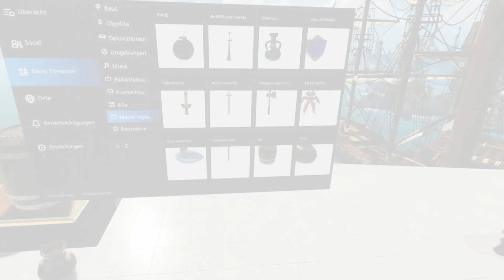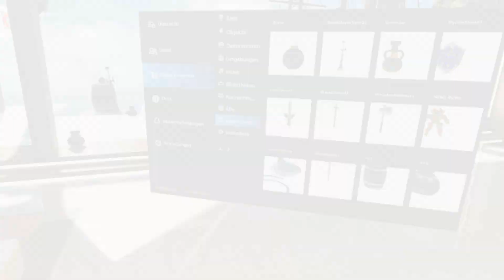Zelda VR Oculus Home - Custom Zelda Models Showcase [Free Download]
Diving deeper into VR this week I wondered what it would be like to view selfmade 3D Zelda models in VR.
And man I did not expect it to be that cool.
Because of that I had to make a video showcasing the models in Oculus Home.
Now after having done this I am thinking about what it would be like to have a whole realy HD 2019 Zelda world in VR *.*

__[FREE DOWNLOAD]__

Models can be seperately viewed and downloaded on sketchfab:
or
The Pack already of already converted files for Oculus home can be downloaded from Google Drive:

- Transformers Podcast in Disguise
- Masana Pawlan
- Malte Dittmann
- NekoPolygon
- LiquideBleu
- Mathis Siebert

Also want to support me?